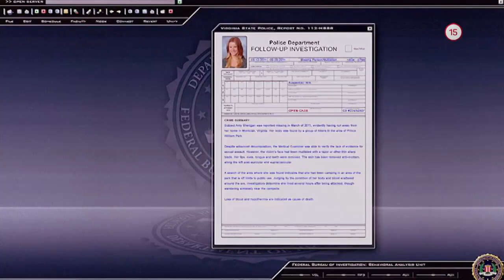Myšlienky vraha (19.6.2020 o 20:10 na WAU)